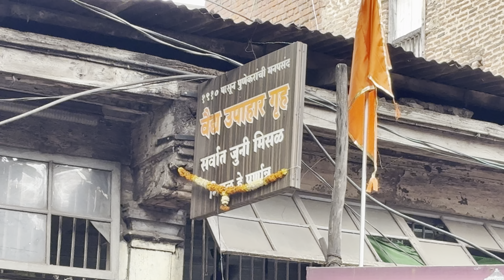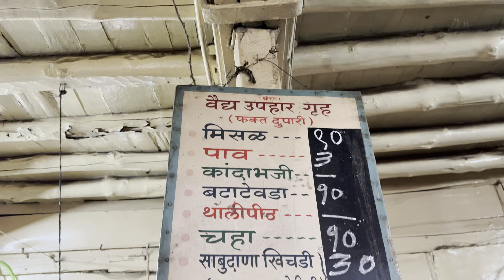Pune's 1st Misal | Vaidya Upahar Gruha | Best Misal Pav in Pune Since 1910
Welcome to Vaidya Upahar Gruha, Pune's first and most iconic destination for Misal Pav lovers! Established in 1910, this legendary eatery has been serving the authentic taste of Maharashtra's beloved Misal Pav for over a century. In this video, we take you through the history, flavors, and experience of this timeless spot.

What to Expect in This Video:
- A tour of Vaidya Upahar Gruha and its rich heritage
- A look at the mouthwatering Misal Pav that has kept Puneites coming back for generations
- Insights into the unique ingredients and cooking techniques that make this Misal a must-try
- Personal reviews from locals and visitors about what makes this the best Misal Pav in Pune

If you're a fan of spicy, flavorful food and want to explore Pune's culinary history, this is the place to start!